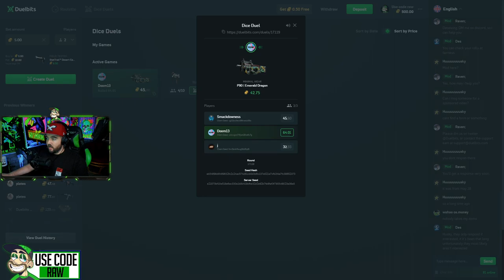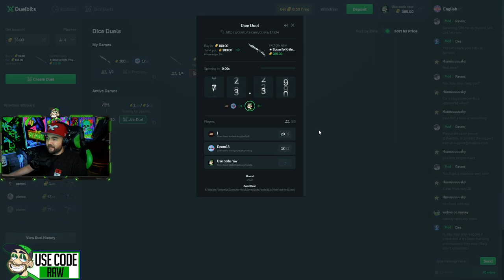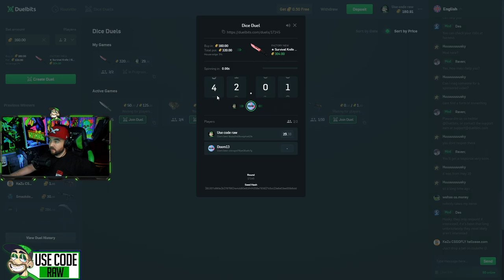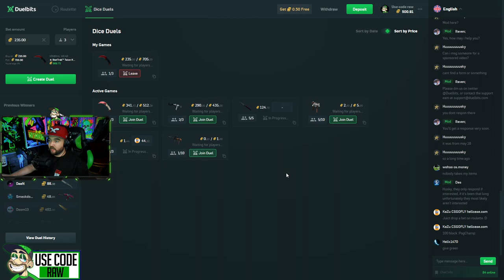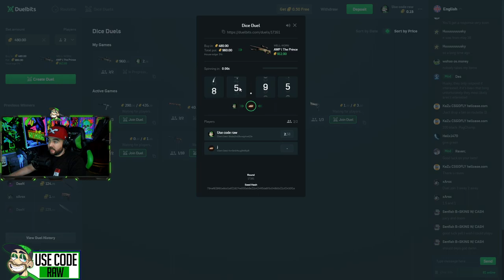NEW SITE DUELBITS AGAINST JUICY TCK AND DOOM